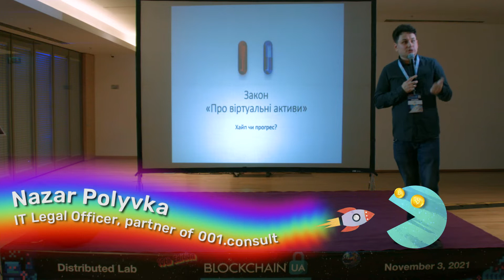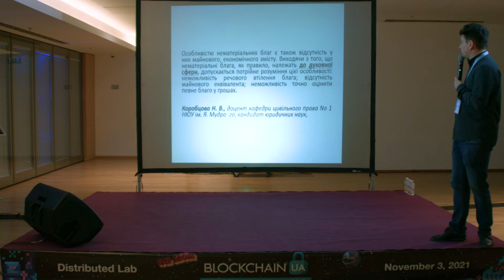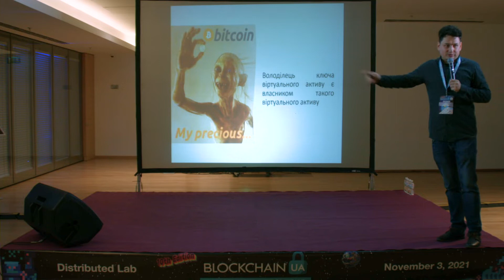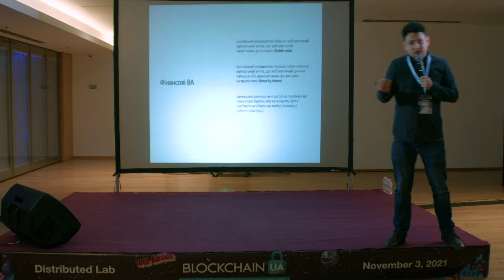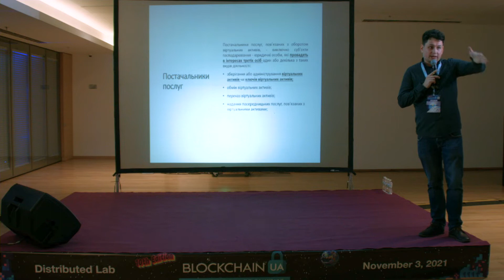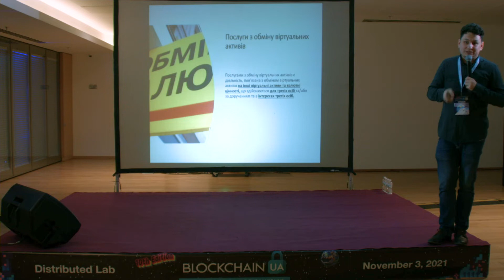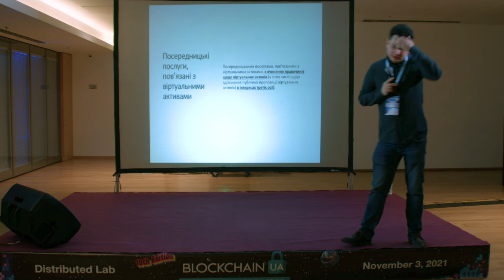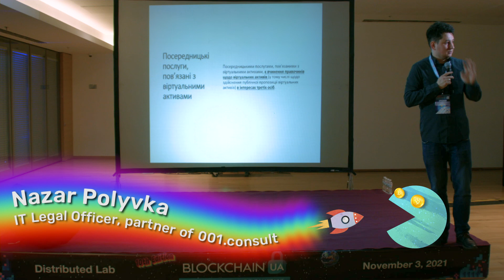BlockchainUAx10: Nazar Polyvka. The law on virtual assets is hype or progress?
Nazar Polyvka, IT Legal Officer, partner of 001.consult.
Topic: The law on virtual assets is hype or progress?
В этом году BlockchainUA объединила более 1000 блокчейн-предпринимателей, инвесторов, энтузиастов, IT-экспертов и представителей СМИ со всего мира для обсуждения и решения насущных проблем в области блокчейн и децентрализованных технологий.
Ключевой темой на BlockchainUA x10 Edition стала “Проблемы и преимущества DeFi, развитие NFT рынков и особенности приватных систем токенизации”. Выступления представленные с 10ой конференции несут в себе практические знания и смогут помочь Вам разобраться в быстрорастущей индустрии блокчейна, а также найти им практическое применение в реальном бизнесе.
📸Фотоотчет:
Не забывайте отмечать нас в instagram и facebook c хештегом
До встречи на других наших ивентах!
Команда Distributed Lab.